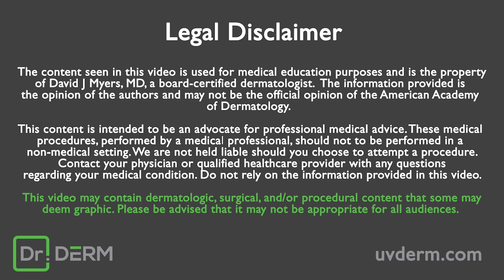Back Blackheads Galore | Dr. Derm